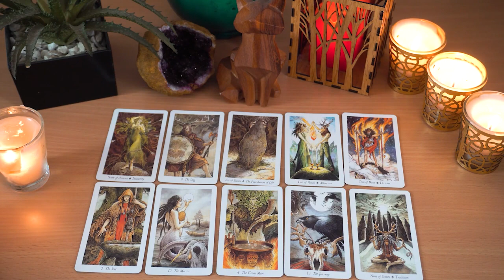AQUARIUS ❤️🔥 This person is going to make you see stars 🌟 🤩 ✨️